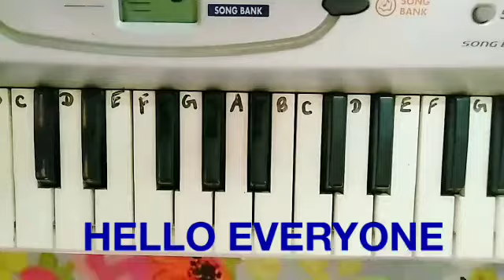Hum tere bin ab rahe nahi sakte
Keyboard notes